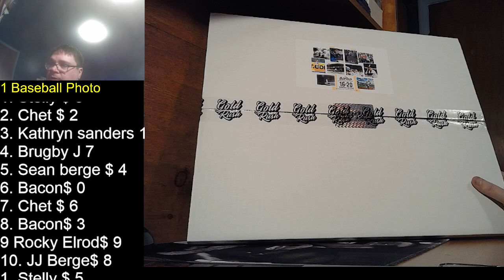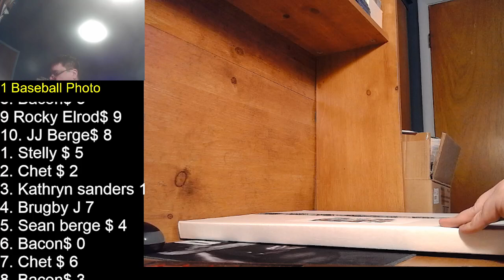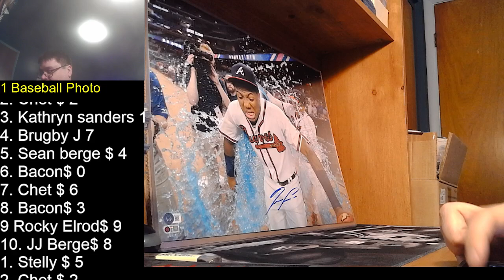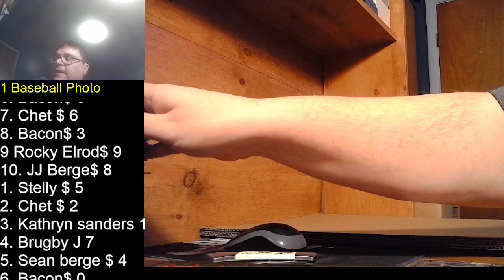Gold Rush 2024 Baseball 16x20 Photo